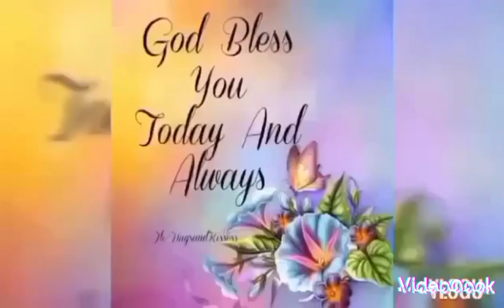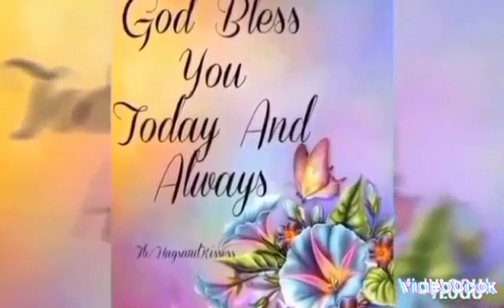Tuloy tuloy na ang pag galing ng alaga nmin. 2days kaming nag gulay. This is my real life.